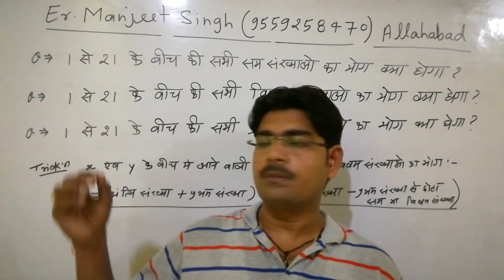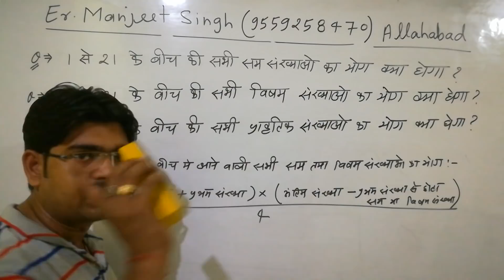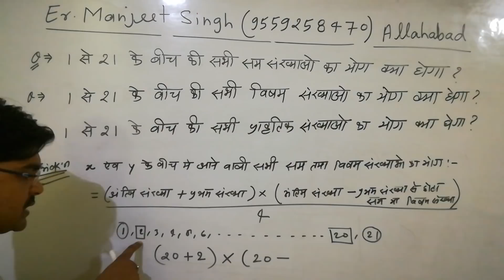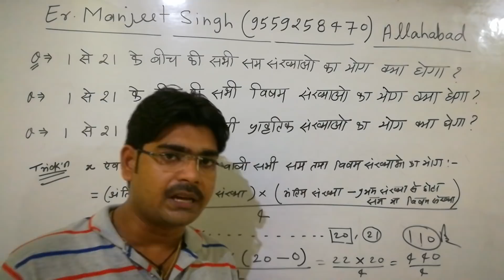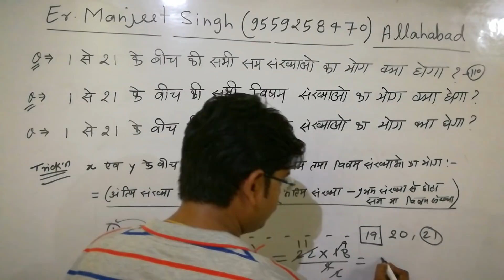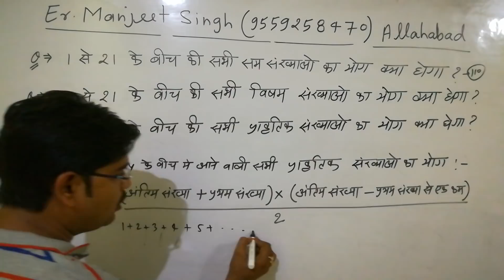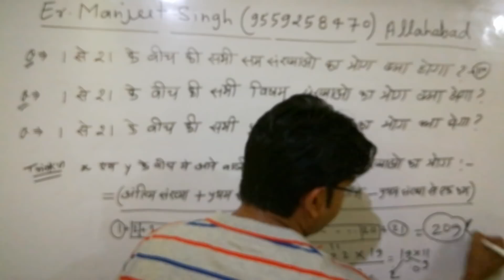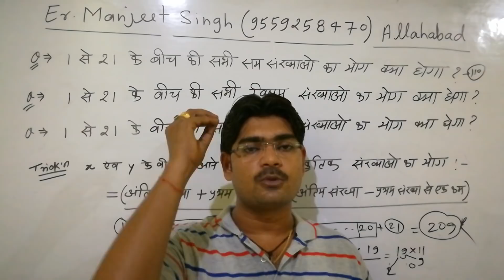Super Fast Tricks!! Mathematics(2), दो संख्याओं के बीच मैं आने वाली सभी सम तथा विषम संख्याओं का योग